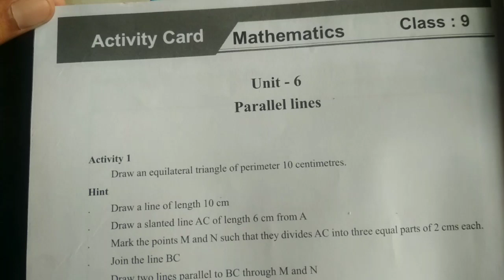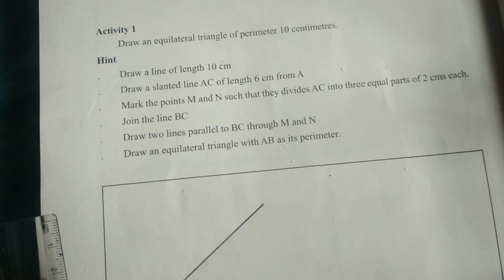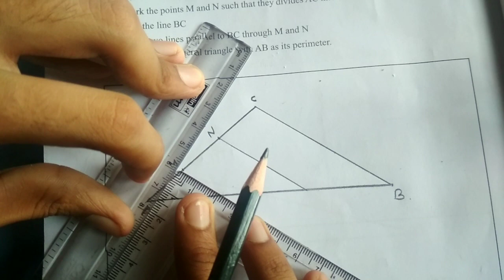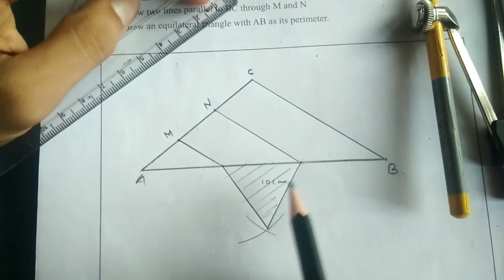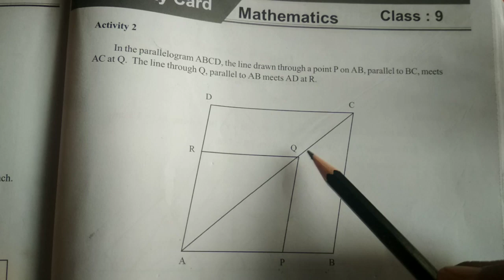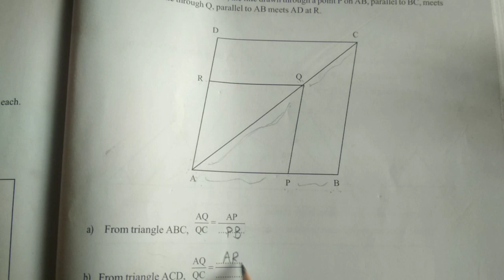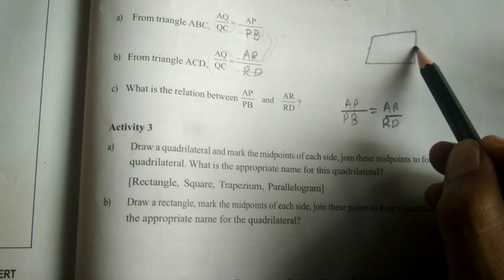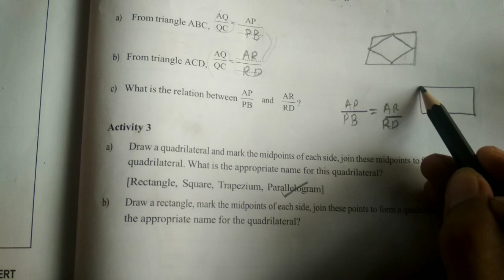LEARNING EXCELLENCE RECORD CLASS 9 MATHS | പഠനമികവ് രേഖ 9TH STD MATHEMATICS | ACTIVITY CARD | UNIT 6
scert learning excellaence record class 9 maths
class 9 mathd learning excellence ecord